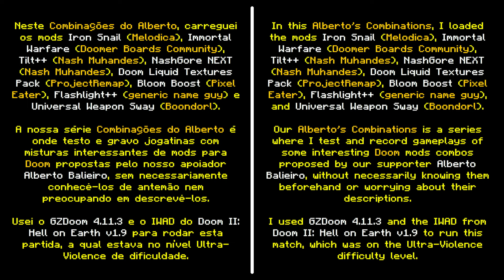Iron Snail + Immortal Warfare [Combinações do Alberto 206]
Neste Combinações do Alberto, carreguei os mods Iron Snail (Melodica), Immortal Warfare (Doomer Boards Community), Tilt++ (Nash Muhandes), NashGore NEXT (Nash Muhandes), Doom Liquid Textures Pack (ProjectRemap), Bloom Boost (Pixel Eater), Flashlight++ (generic name guy) e Universal Weapon Sway (Boondorl).

Usei o GZDoom 4.11.3 e o IWAD do Doom II: Hell on Earth v1.9 para rodar esta partida, a qual estava no nível Ultra-Violence de dificuldade.

▶ Vídeo apoiado por Monk's,@choppacast, peterclaudius e@albertobalieirogameplays9767.

▶ Metal Slug Music (incluído no Iron Snail)